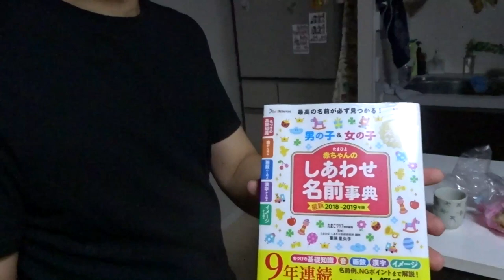Going back to TOKYO and my Husband File a Divorce for me ;( (Filipina Married to a Japanese)